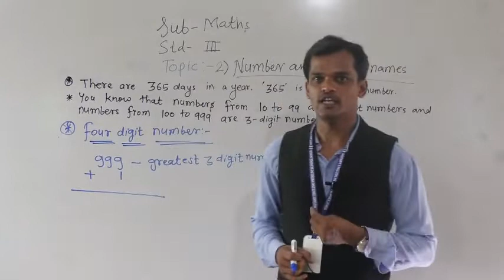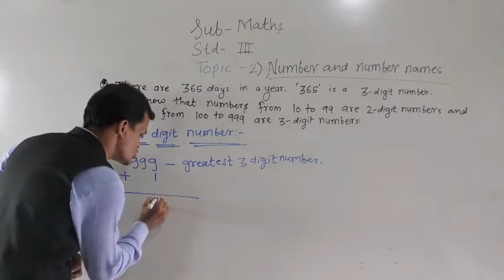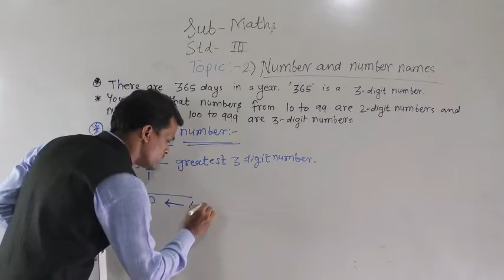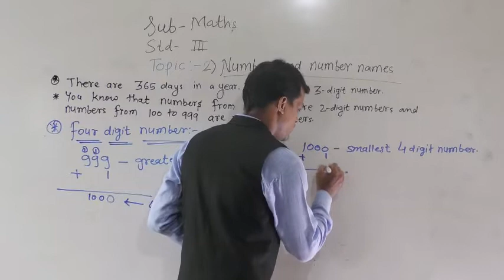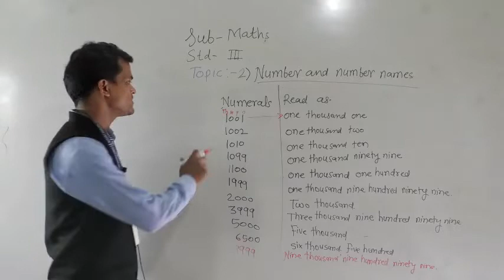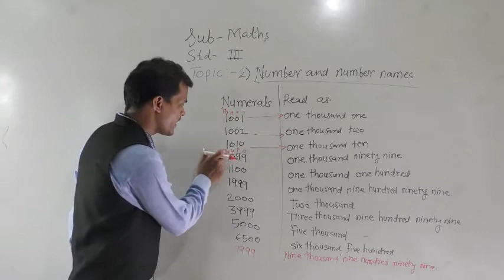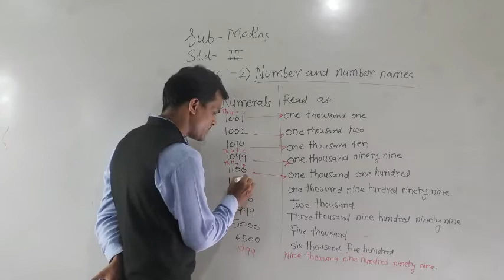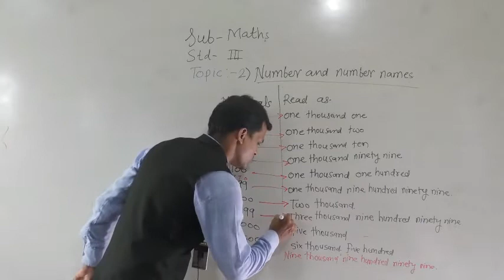Class III Maths numbers and numbers name